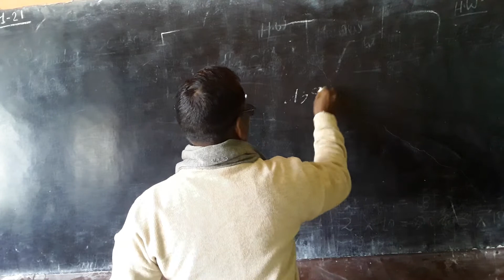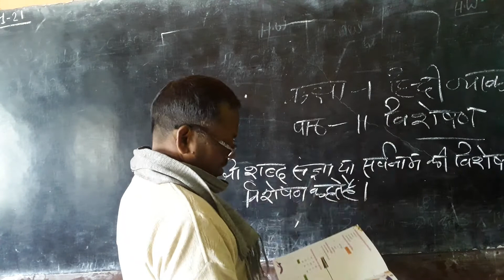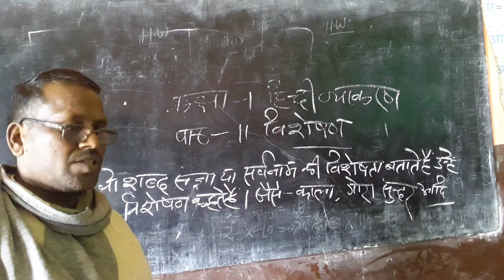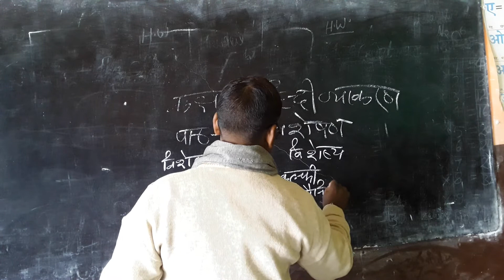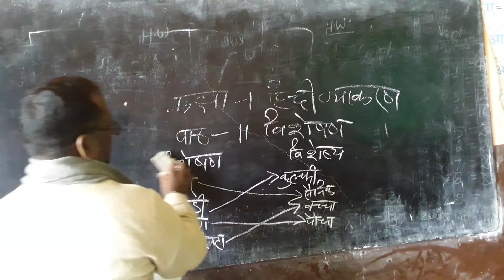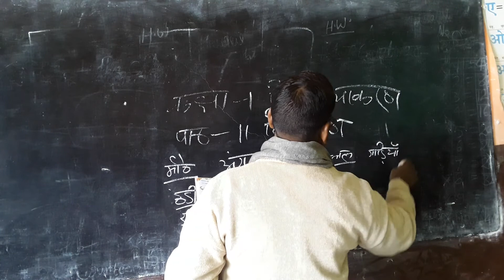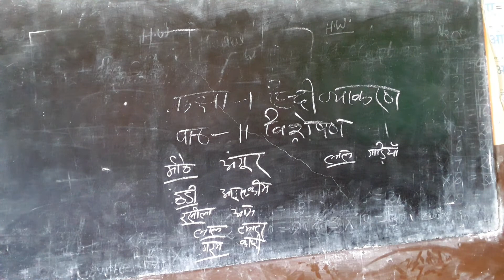class 1 hindi grammar ch 11